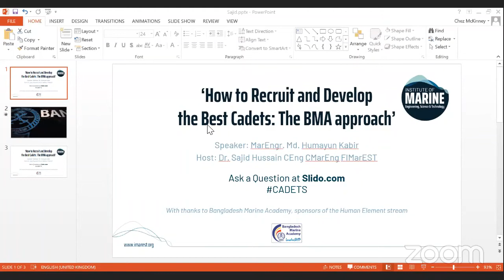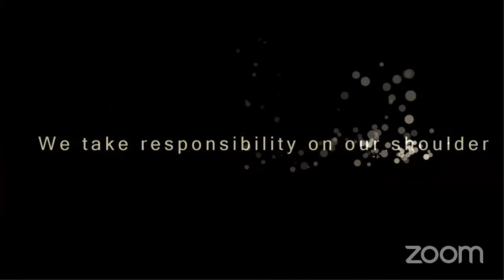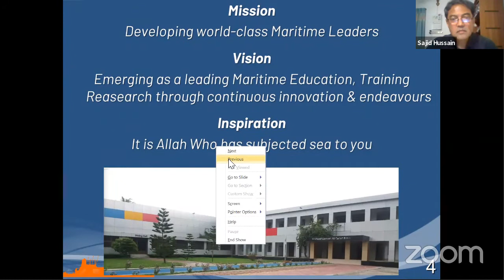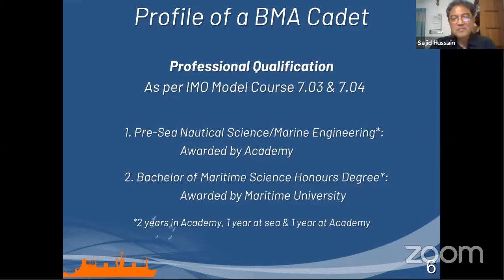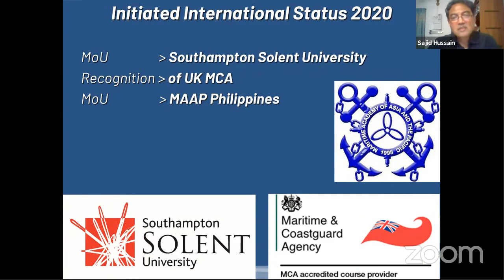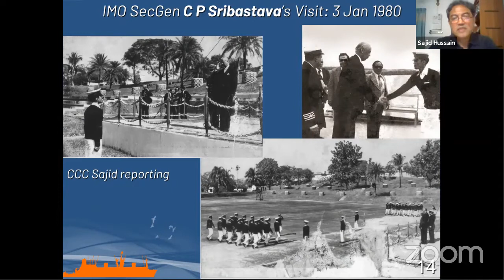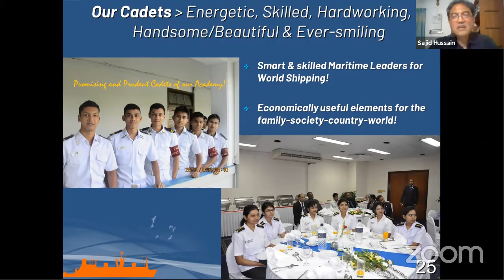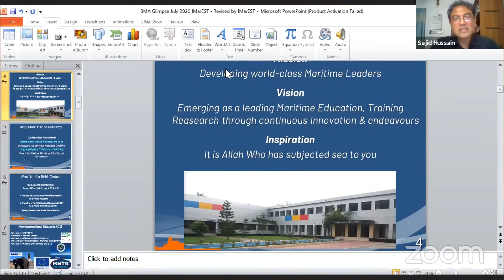Annual Conference 2020 - How to Recruit and Develop the Best Cadets: The BMA Approach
BMA Cadets are professionally skilled, environmentally aware and polite in attitude; enriched in accordance with the IMO STCW Convention standard.

Our cadets are smart, alert and lively at all times and ready to receive any responsibility on board. They enjoy spontaneous employment opportunities in various national and foreign-flagged merchant ships.

In this session, we will discuss the approach taken by the Bangladesh Marine Academy in recruiting and developing world-class cadets.

Dr. Sajid Hussain CEng CMarEng FIMarEST is the Commandant of Bangladesh Marine Academy (BMA) since 2009. He is an IMO (UN) Goodwill Maritime Ambassador, a Trustee & a Council Member of IMarEST London HQ, a Governor at WMU (Sweden) Board of Governors and a Maritime Expert of IMO & GlobalMET (Australia).